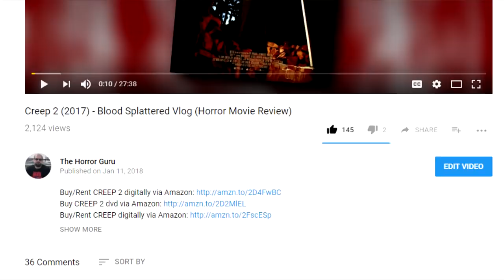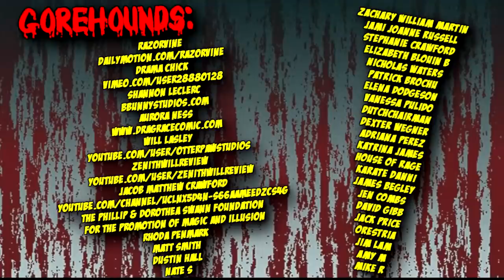Insidious: The Last Key (2018) - Blood Splattered Vlog (Horror Movie Review)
Preorder INSIDIOUS: THE LAST KEY digitally via Amazon
Preorder INSIDIOUS: THE LAST KEY blu-ray via Amazon

GREETINGS, GOREHOUNDS!

This week The Horror Guru and Count Jackula review INSIDIOUS: THE LAST KEY!

INSIDIOUS: THE LAST KEY (2018) was written by Leigh Whannell, produced by Jason Blum, Oren Peli, James Wan and directed by Adam Robitell. The film stars Lin Shaye, Angus Sampson, Leigh Whannell, Spencer Locke, Caitlin Gerard & Bruce Davison.

Stephanie Crawford
Elizabeth Blouin B
Nicholas Waters
Elena Dodgeson
Vanessa Pulido
DutchChairMan
Snaggletooth75
Dexter Wegner
House of Rage
Katrina James
James Begley
Karate Danni
Aurora Ness
Seth Linberg
David Gibb
Jen Combs
Matt Smith
Jack Price
Jim Lam
Orestria
Mike R.